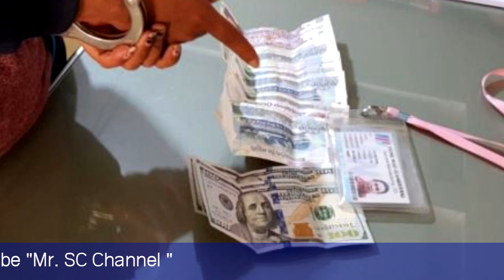ចាប់បានចោរស្រីម្នាក់! ដំរីជើង៤ គង់មានភ្លាត់! ស្រីដៃស្អិតស្ទាត់ជំនាញខាងលូកកាបូប គង់ជាប់ខ្នោះ